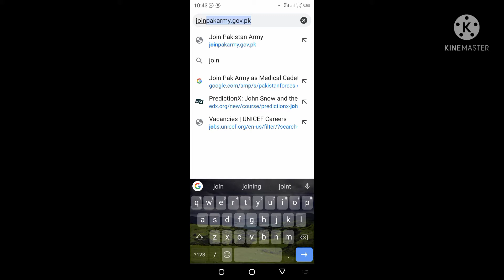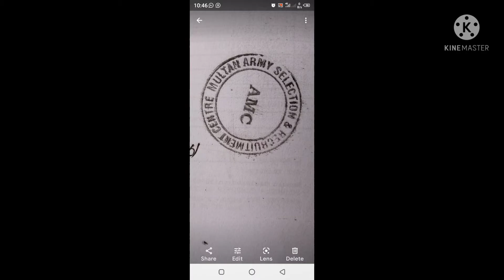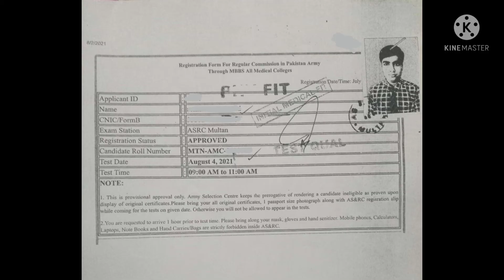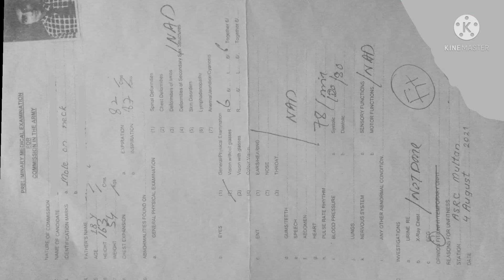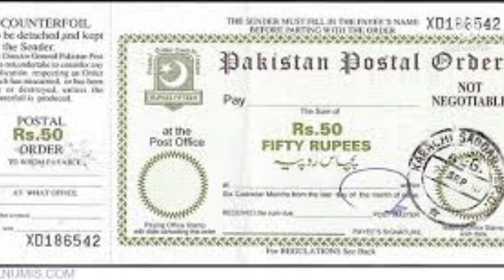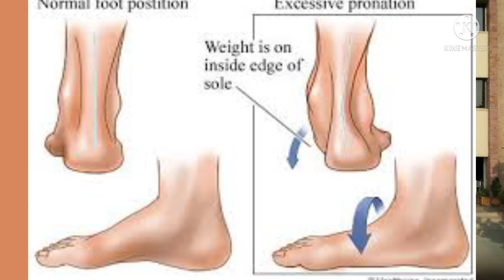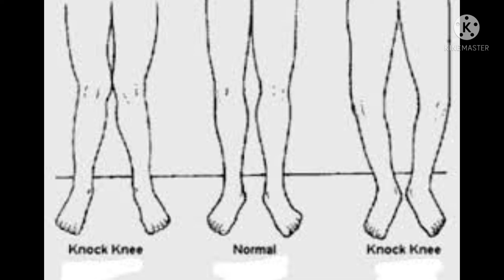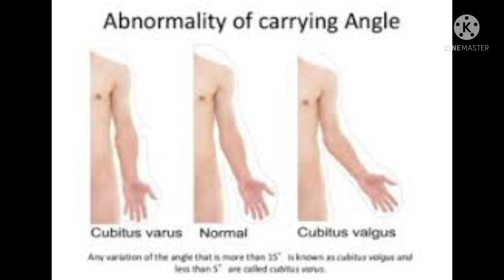Complete procedure of AMC initial test,medical,physical and documentation. My Personal experience.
I have complete experience of AMC as medical cadets and can guide you
AMC Initial test preparation | Initial medical | Physical test | Documents required for initial test
What is initial test in army
What is PMA initial test
What is academic test for Pak Army
What is preliminary test in army
What is initial test
How can I pass my army exam
AMC initial test 2021 experience
AMC initial test 2022
AMC initial medical
AMC initial physical
Army medical college admission 2022
Army medical college Rawalpindi
Army medical college test
AMC verbal test
AMC non verbal test
AMC intelligence test
AMC academic test
How to pass computer test of AMC
What to do after passing AMC computer test
AMC computer test experience
ASRC reporting for AMC
AMC initial test passing tips
AMC medical passing tips
AMC physical test passing tips
Medical cadets admission 2022
Medical cadets registration 2022
Medical cadets initial test
medical cadets computer test
medical cadet test experience
medical cadets verbal/non verbal test
medical cadets medical test
medical cadets physical test
medical cadets admissions
how to join AMC
Join AMC as medical cadets
Medical cadets procedure
Medical cadets computer based tests
Medical cadets experience 2021
join Pak army as medical cadet
what are medical cadets
complete procedure of medical cadets
medical cadet course 2022
join Army medical corps as captain
get stipend of 50000
join Army for mbbs